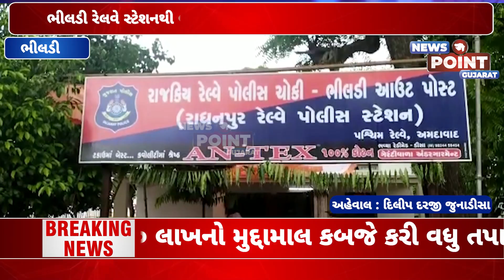ભીલડી રેલવે સ્ટેશનથી બેગ ઉઠાવી જનારો શખ્સ ડીસા ખાતેથી ઝડપાયો